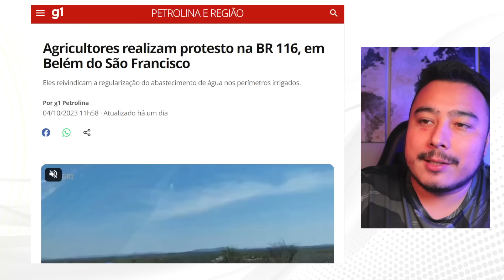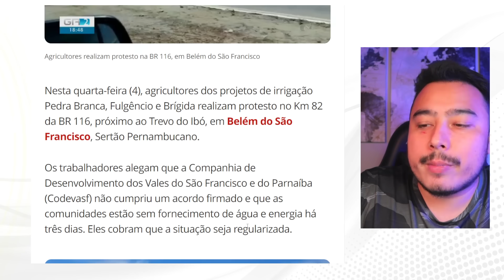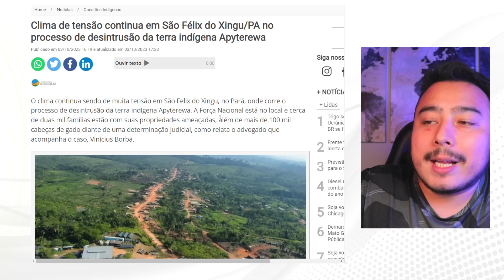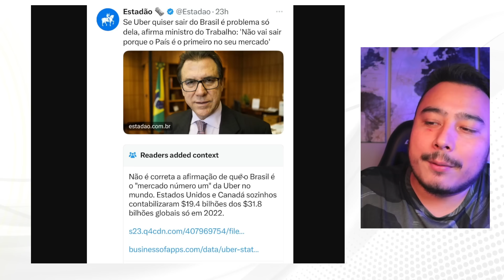Nordestinos fazem bloqueios em rodovias reivindicando liberação das águas do Rio São Francisco